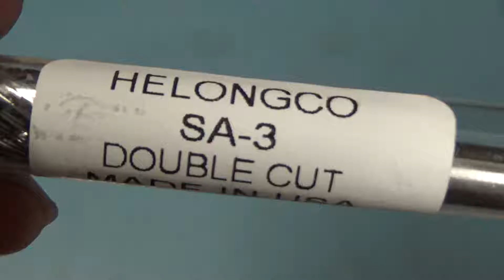SA-3 Double Cut / Carbide Bur Cutting Tool Die Grinder Bit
SA-3 Double Cut. Carbide Bur Cutting Tool Die Grinder Bit. See more carbide bur cutting tool die grinder bits in our other videos.